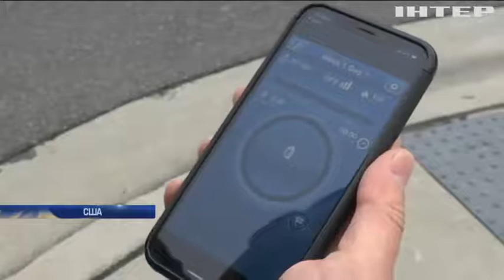Шпионы поневоле: американские солдаты выдали секретные базы